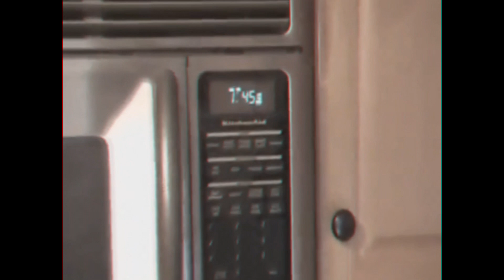Soap Opera Compilation: The Shocking Twists of TRYING TIMES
Dive into a nostalgic whirlwind of melodrama with this cringeworthy compilation of the first three episodes of the classic soap opera TRYI8NG TIMES. Remastered with a fresh soundtrack, this collection highlights every soap opera cliché—from dramatic love triangles to over-the-top betrayals.

Get ready for jaw-dropping twists and awkward moments that will make you both cringe and laugh. Whether you're a fan of classic soap operas or just love a good dose of drama, this compilation is a must-watch!